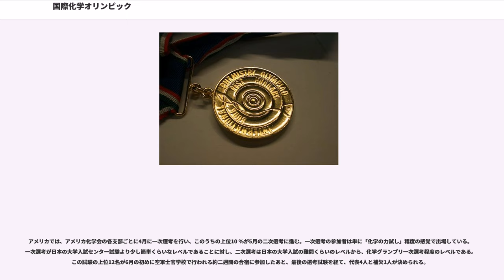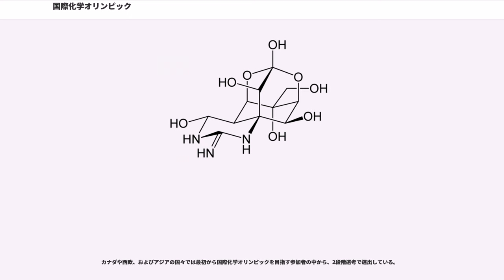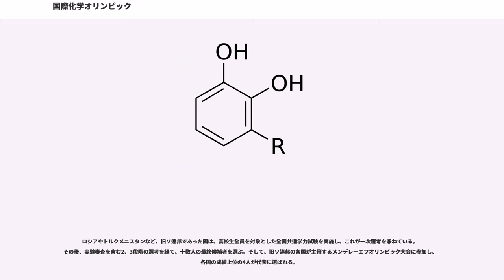国際化学オリンピック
国際化学オリンピック（こくさいかがくオリンピック、）は、毎年7月に約10日間開かれる、高校生を対象とした化学の知識や問題を解く能力を競う国際大会である。化学の知識を問うだけではなく、約10日の間に、エクスカーションや他国との交流も行われ、国際交流の場ともなっている。

国際化学オリンピックを開催する案を初めて出したのは、チェコスロバキアであった。目的として、国家間の交流や情報交換を挙げ、社会主義の国々（ルーマニアを除く）を招待したが（このため、現在でも一次選考への応募者数は、旧社会主義国家の国が非常に多いものとなっている）、1968年の5月にプラハの春が起きた。そのため、チェコスロバキアとソビエト連邦の関係が緊張し、最終的にポーランドとハンガリーの2国のみが国際会議に参加した。そして1968年の6月18日から6月21日に第1回大会がチェコスロバキアで行われた。この際参加した選手の数は6人で、理論問題は4問であった。

そして、翌年の1969年に第2回大会がポーランドで行われ、新たにブルガリアが参加した。この年の各国の選手数は5人であり、新たに実験試験が追加された。また、より多くの社会主義国家を招待し、出場できる生徒数を4人に制限することに決まった。

第3回大会はハンガリーで行われ、新たに東ドイツ、ルーマニア、ソビエト連邦が参加した。また、第4回大会では初めて準備問題が用意された。第6回大会ではルーマニアがスウェーデンとユーゴスラビアを招待し、西ドイツとオーストリアがオブザーバーを派遣した。西ドイツはNATO諸国としては初めてのオブザーバー参加であった。

こうして第1回から第11回大会までは東側諸国で開かれていた国際化学オリンピックだったが、モスクワオリンピックで西側がボイコットした年の1980年第12回大会では初めて、西側諸国であるオーストリアで開かれた。ただ、この年、ソビエト連邦は参加を見送っていて、参加国数は13カ国となっている。

しかし、ロサンゼルスオリンピックを東側がボイコットした1984年には、第16回西ドイツ大会にアメリカ合衆国が参加し、その大会には21カ国もの国が参加した。そして、鉄のカーテンが取り払わられ、ソビエト連邦が崩壊したことに加え、アジアやラテンアメリカでの関心が高まったため、1998年の第30回大会には47の国と地域が参加した。以来、例年約60か国から200人を超える高校生が参加していて、2010年の第42回日本大会では過去最高の68の国と地域が参加した。

日本は1988年、1989年とオブザーバーを派遣したが、国内で、代表生徒の選抜やトレーニングの実施、財政的支援体制が整っていなかったため、参加は見送られた。その後、化学グランプリが始まった。そして、2回にわたるオブザーバー派遣が考慮され、2002年のオブザーバー派遣を経て、2003年のギリシア（アテネ）大会から本参加を果たした。2010年の日本大会では金メダル2人、銀メダル2人という過去最高の記録を出している。

運営は、その年の主催国が議長を務める国際審議会や、運営委員会によって行われる。また、IChO国際情報センターは第一回大会が行われた、スロバキアのブラティスラバにおかれている。

大会に初参加する場合には、本参加の前の2年間に、連続したオブザーバー参加が義務づけられている。

代表は1か国あたり、最大4人の選手と2人のオブザーバーが参加できる。各国ではそれぞれ選抜試験が行われ、選抜試験で優秀な成績を取ったものには優遇が与えられる場合もある。しかし、経済的な問題もあり1人のみを派遣することしかできない国もあるため、2008年大会から、そのような国に対し、毎年1万ドルずつ援助することになった。

開催には多額の費用がかかり、招致運動が活発ではなかったため、1999年大会から参加費を徴収するシステムに変わった。また、参加費は年を追って100ドルずつ上昇し、その国で開催されると参加費は0ドルにリセットされるシステムとなっている（例として2011年のトルコ大会の各国の参加費リストでは、2010年に開催した日本はリセットされ100ドルに、2011年開催のトルコは0ドルになっている）。

理論の部と実験の部がある。理論の部は5時間で5〜8問の大問を解く試験であり、実験の部は5時間で2〜3問の問題を解く試験である。

問題は事前に公開される運営委員会の定めたシラバス（理論・実験）の範囲から出題される。このシラバスは開催国の運営委員会が「...